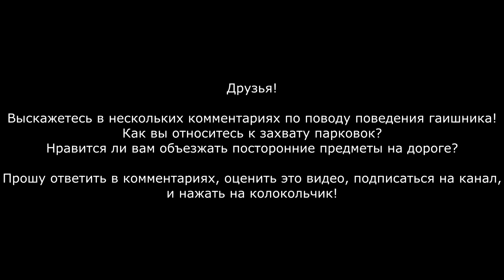Дерзкий ГИБДДшный мусор задержан и сдан куда следует. Захват парковки в центре Москвы!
Самые "открытые" и "честные " выборы мэра Москвы 9 сентября 2018 года вызвали обострение у стражей безопасности дорожного движения и они захотели террориста изловить с помощью конусов!